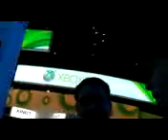Classic Game Room E3 Report VALKYRIA CHRONICLES 2 for PSP